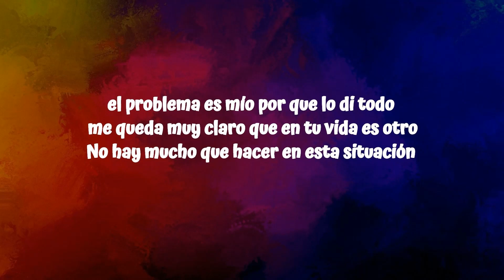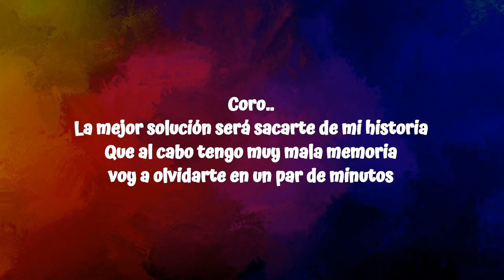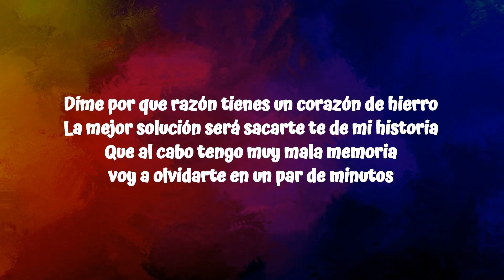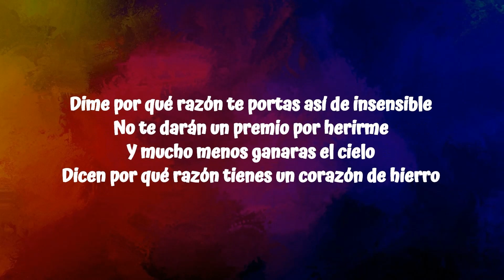La Adictiva - La Mejor Solución (Lyrics/Letra)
La Adictiva - La Mejor Solución